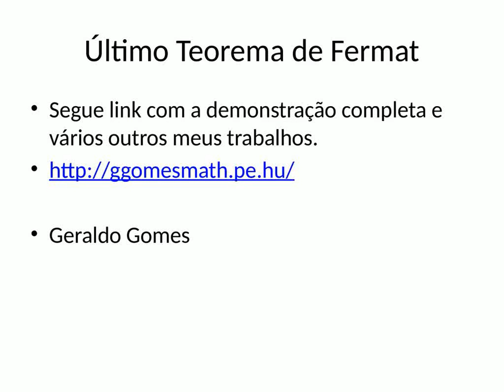Último Teorema de Fermat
Desenvolvido por Geraldo Pinto Lucas Gomes

Acesse para a demonstração completa e outros interessantes trabalhos.